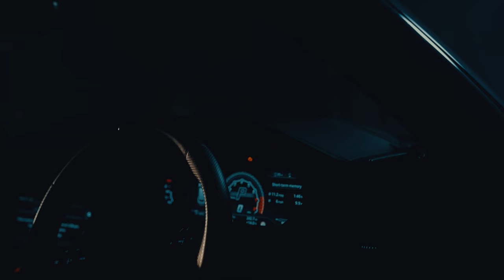GetBusy - Rumours (Music Video)